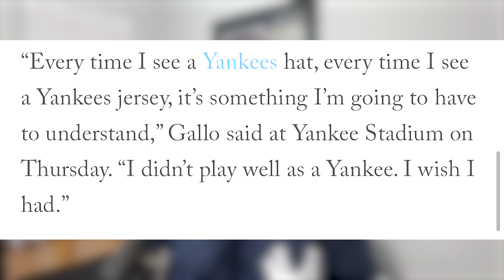Yankees NEWS: Joey Gallo TRADE INCOMING?| Joey Gallo Comments |New York Yankees NEWS 2022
Is Joey Gallo on the move? Let's talk about it in today's video. Take care.